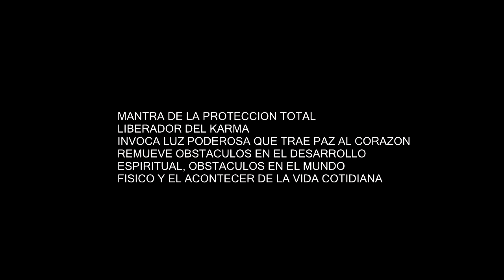TRIPLE MANTRA - PROTECCION TOTAL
Video, Portada y Música original de Música Cuántica TV. Derechos de autor vigentes.
Voz: Thana Rhon.

🌟 Ya puedes adquirir la versión de 108 repeticiones en el sitio web

Apoyanos haciendo un donativo en el corazón de super gracias 🤍 o en el super chat en los estrenos con los stickers, compartiendo el video con tus amigos, comentando y dejando tu manita arriba si te ha gustado el contenido. Puedes adquirir la música que más te gusta del canal en el sitio web. Gracias por eso!

El TRIPLE MANTRA, limpia todo tipo de obstáculos físicos y mentales. Fortalece nuestro campo electromagnético y mantiene alejada la negatividad. Hay tres partes en este mantra, la primera parte te rodeará de una poderosa luz protectora, la segunda parte  en tu vida espiritual y la tercera parte eliminará todo tipo de obstáculos en tu vida diaria.
El TRIPLE MANTRA te libera del abrazo del Karma, reduce las deudas en las que has incurrido.Todos debemos de pagar nuestras deudas pero no hay que dejar que estas se vuelvan obstáculos imposibles de superar. Vibrar el TRIPLE MANTRA despierta un estado de conciencia de la omnipotencia y omnipresencia de Dios.

Traducción de las frases:

Me encomiendo a la verdad que ha existido a lo largo de los siglos, a la verdadera sabiduría. Me inclino ante la gran sabiduría divina

Es cierto que en el principio, así a lo largo de los siglos, así incluso ahora , Nanak , la verdad será siempre .